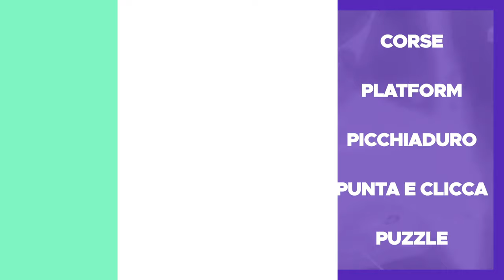ALESSANDRO MAGNO: DAL MITO ALLA LEGGENDA #1 ► Total War Alexander Legendary Campaign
Alessandro III di Macedonia, universalmente conosciuto come Alessandro Magno o Alessandro il Grande, è certamente uno dei personaggi più celebri della storia non solo antica, ma di tutti i tempi.
Ma chi è Alessandro Magno, e perché le sue gesta sono arrivate fino a noi?
Nato a Pella nel 356 a.C., Alessandro diventò re di Macedonia nel 336 a.C. e fu un grande conquistatore in grado di dare vita ad un vasto impero che andava dalla Macedonia all'India.
Alessandro Magno morì a soli 33 anni nel 323 a.C. dopo una vita di conquiste. Il suo grande coraggio e le sue gesta divenute leggendarie ispirarono le opere di grandi autori dell'antichità come Diodoro Siculo e Plutarco. Il primo scrisse del macedone all'interno di una storia universale chiamata Bibliotheca Historica. Il secondo ne La vita di Alessandro. Canzoni e diversi poemi che sono fra i primi documenti delle lingue derivanti dal latino, tra cui l'Alexandreis di Gautier de Chatillon e le opere di grandi poeti italiani come Dante, che parla di un Alessandro nel XII canto dell'Inferno dedicato ai tiranni